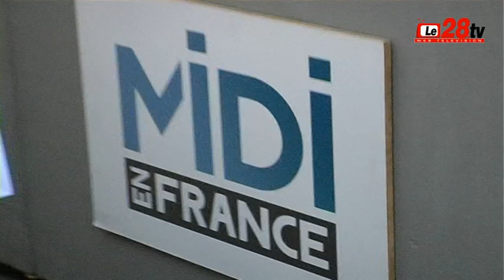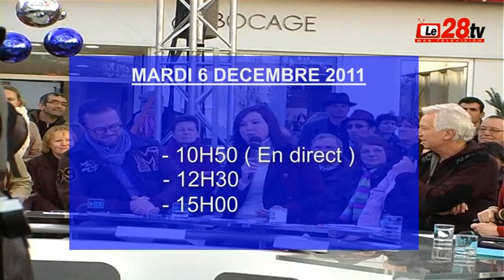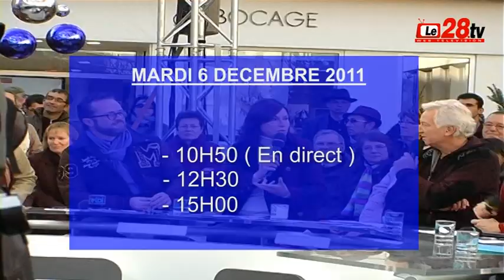Le28.tv - MIDI EN FRANCE ( FRANCE 3 )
Le28.tv etait present à CHARTRES, pour la première journée d'enregistrement de l'emission MIDI EN FRANCE diffusée sur FRANCE 3.
Découvrez dans cette vidéo l'interview exclusive de Laurent BOYER.